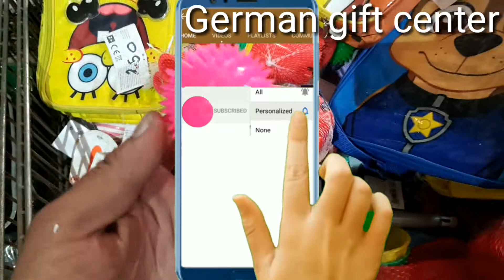toys & bags container market darogewala Lahore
safri bags and toys school bags. German gift center shop darogewala Lahore 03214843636